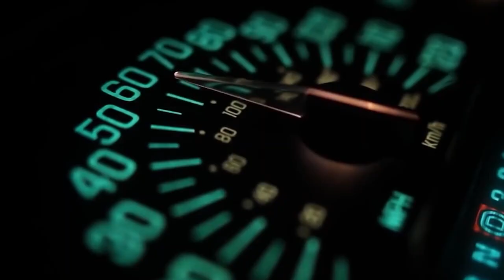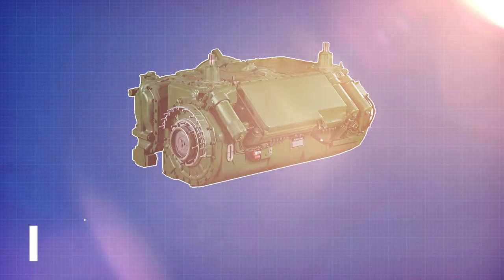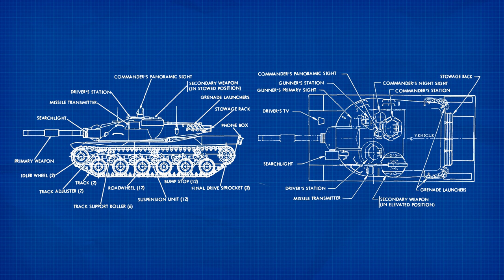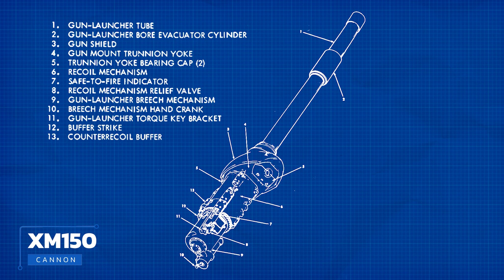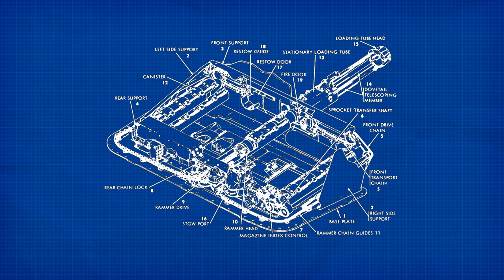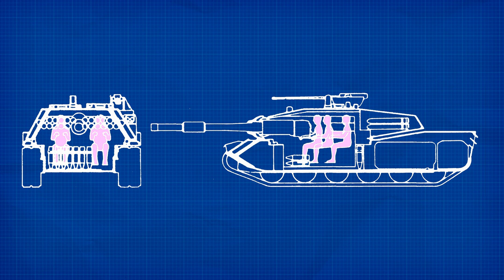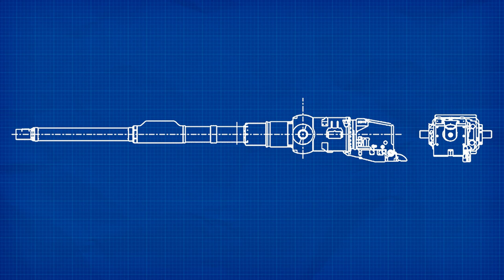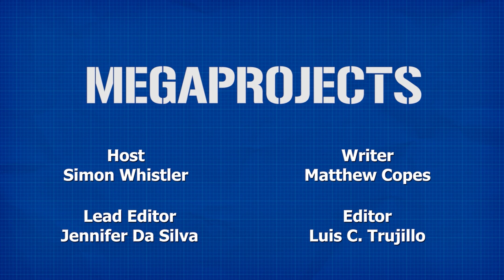MBT 70: The Battle Tank Ahead of it's Time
Play War Thunder for FREE on PC, PS®5 and Xbox Series X|S Follow the link to download the game and get your exclusive bonus now. See you in battle!